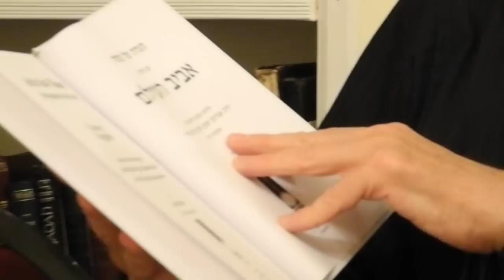Newly Published Passover Hagada of Rav Kook by Orot.com !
The Rav Kook Haggadah :Springtime of the World
  Publisher: Orot

Author : Betzalel Naor
Dimensions: 6.2" x 9.2"
Format: Hardcover